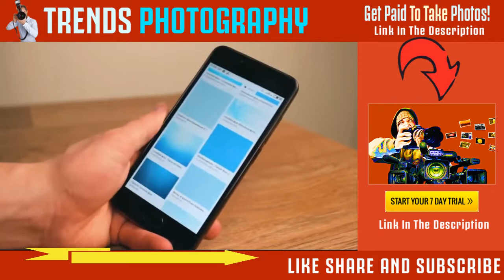Photography Tips And Tricks, 5 Simple Shoot Better DSLR Video & Photo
.Make an extra or full-time living from your Photography!
.Work at home, make money no matter where you are in the world!
.Turn your hobby into a profitable business
.Grab your camera and start a high-paying career in photography
  today

IF YOU WANT TO ENJOY THE GOOD LIFE: MAKING MONEY IN THE COMFORT OF YOUR OWN HOME WITH JUST YOUR CAMERA AND LAPTOP, THEN THIS IS FOR YOU!

Did you know thousands of photographers are making hundreds even thousands of dollars every day just by selling their photos online?

In fact every month millions of photos are bought online which is used for websites, magazines, blogs, print ads, marketing materials and many more.

With our help we can sell your photos to millions of potential buyers!

Imagine spending your time taking photographs of the things you love in life - flowers, nature, animals, family, sports... anything you want... and the whole time you get to smile because you know income is streaming in 24 hours a day, 365 days a year!

. When you join Photography-jobs.net you will:
. Get paid an average of $2-$5 per photo
. Earn up to $25 per photo
. Earn up to $200 for 4k photos
. Upload and sell as much photos as you want!
. Work as much or as little as you want
. Set your own working schedule!
. All kinds of Photography jobs to choose from
. Make money no matter where you are in the world!
. No experience needed to join!

Use the calculator below and get an estimate of your potential income!